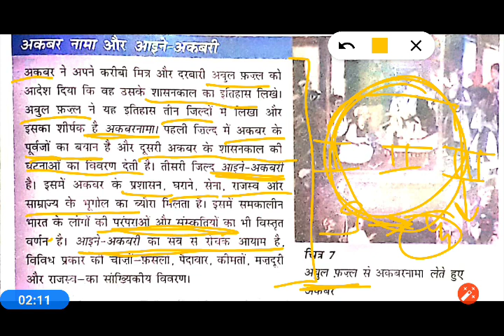अकबरनामा व आईने अकबरी में अंतर # difference betweeen akbarnama and Aine Akbari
अकबरनामाआईनेअकबरी Akbarnama and ain e Akbar#